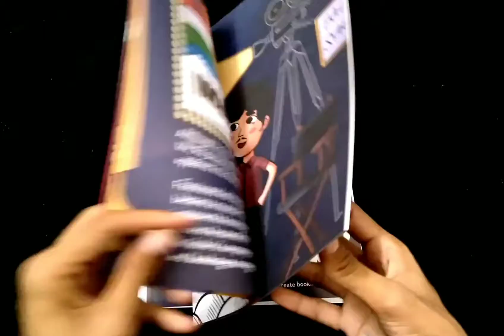Raj Kapoor Yug People Book Paperback